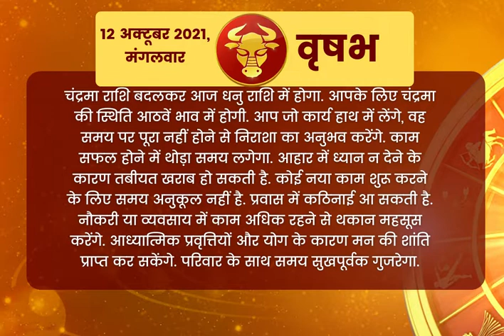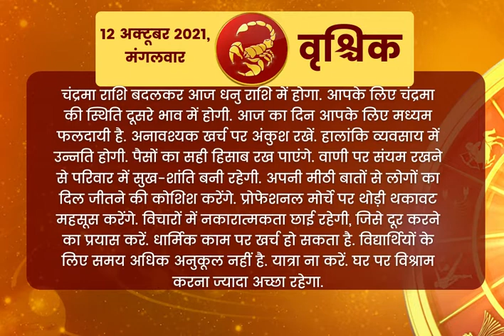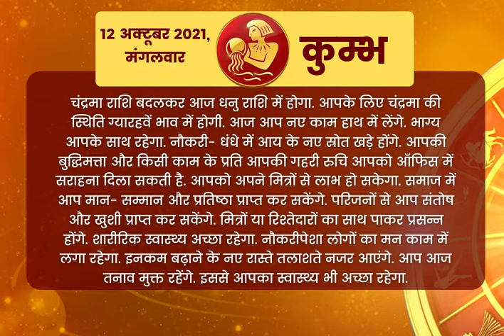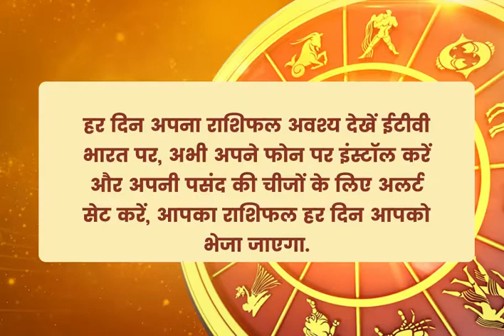Aaj Ka Rashifal 12 October 2021 Tuesday| Today’s Horoscope, Daily Astrology, Daily Horoscope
Today Horoscope, Daily Astrology, Zodiac Sign for Tuesday, 12 October , 2021